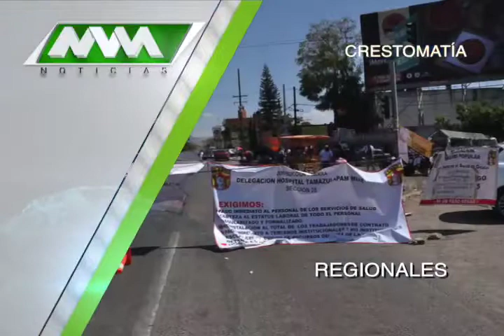MVM Televisión trae para ti las mejores noticias Regionales